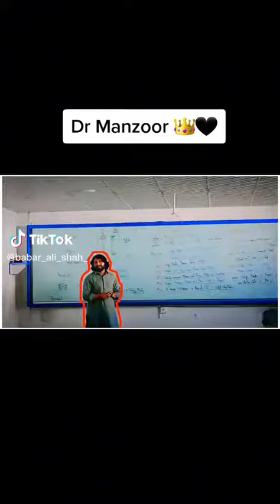Dr manzoor stargi de khokolima barha de kholi la razi.........